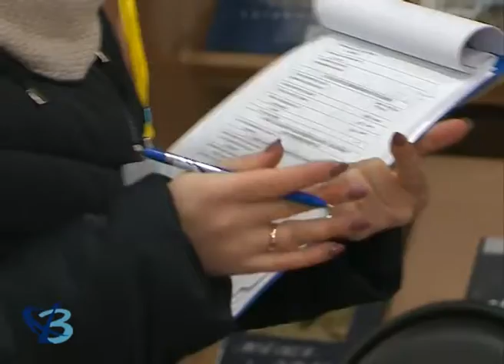Проверили доступность 16+